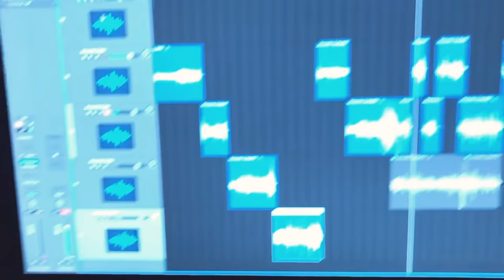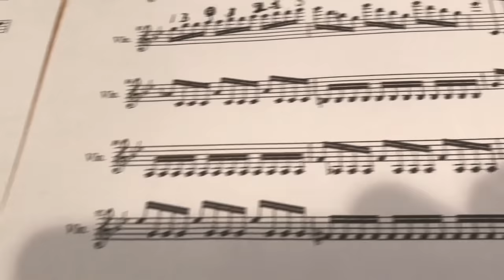Tina Guo - 2020 Solo Album Recording Update!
Working on the new solo album!  Summer in the Middle East, anyone? ☺️